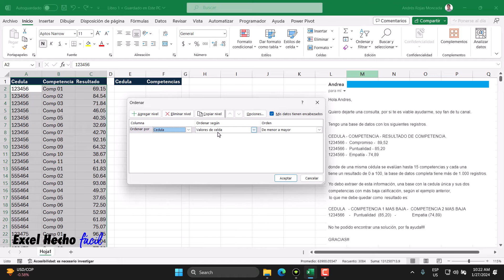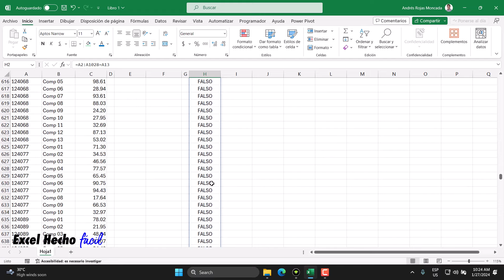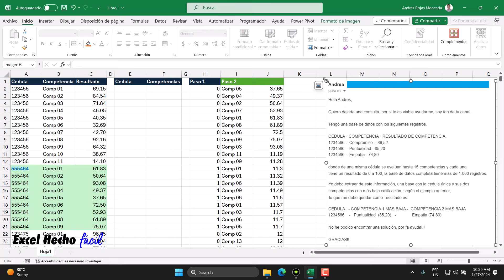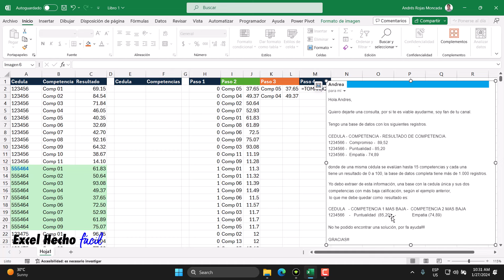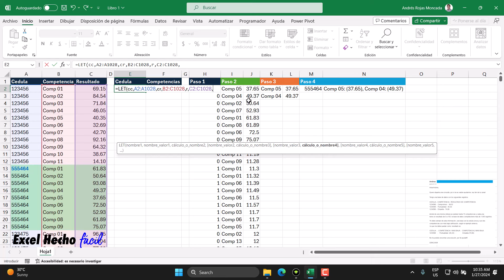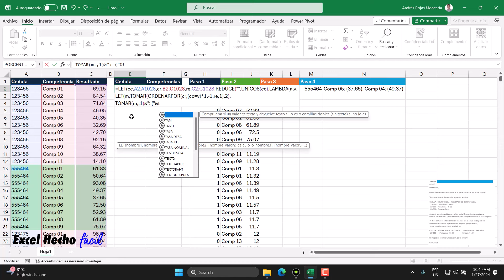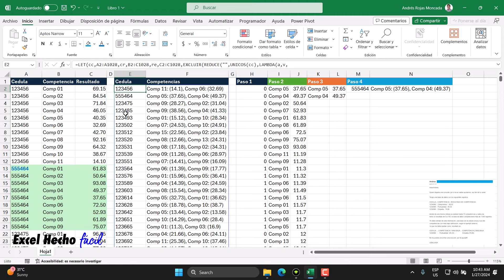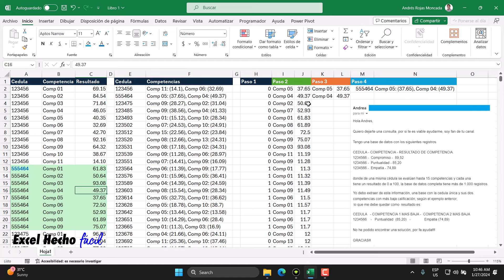Extraer los dos Valores Menores con Competencias usando Ordenamiento Dinámico en Excel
Te muestro una fórmula para extraer los dos valores menores de una columna con las descripciones correspondientes de otra columna contigua de elementos duplicados en una base de datos en Excel. ¡Espero te guste! Que tengas un lindo día.